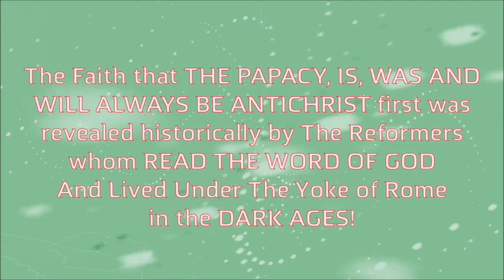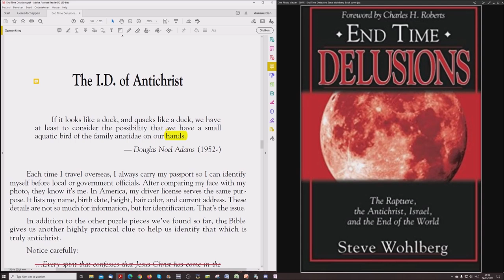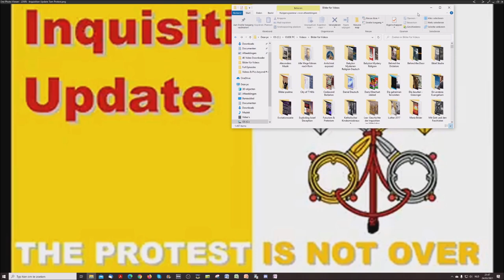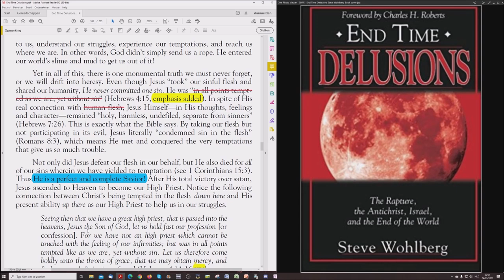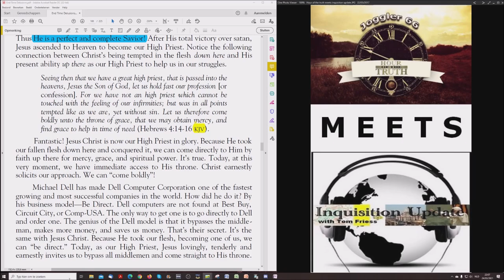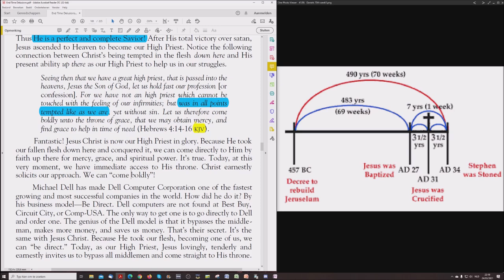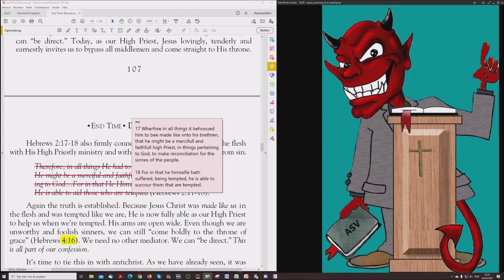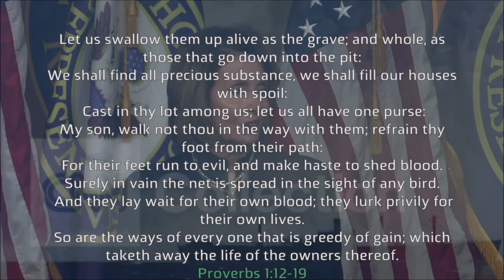End Time Delusions # 41: Jesus Came In The Same Flesh As All Of Mankind!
Tom Friess from Inquisition Update accompanies me in this new reading that will replace the bookreading I've started on my own. Why? Well, just listen and understand the bigger picture this reading will reveal to you. Welcome to the Truth on Endtime Delusions.